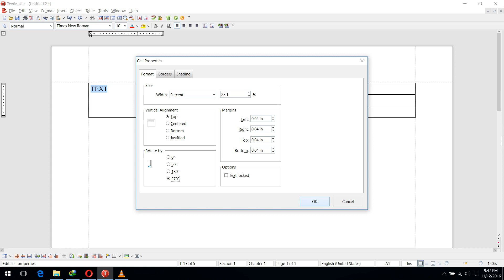How to make text rotate in ashampoo text maker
How to make text rotate in ashampoo text maker on table